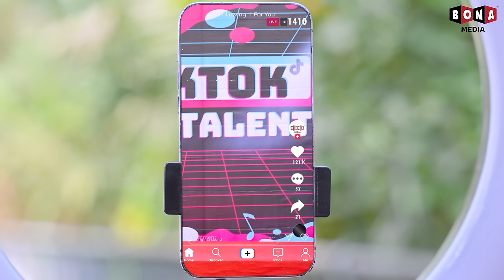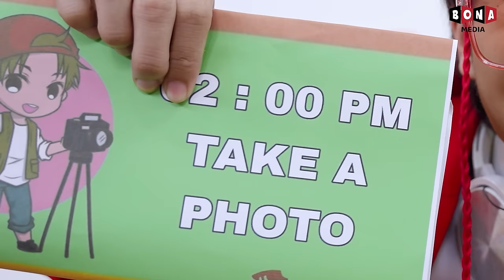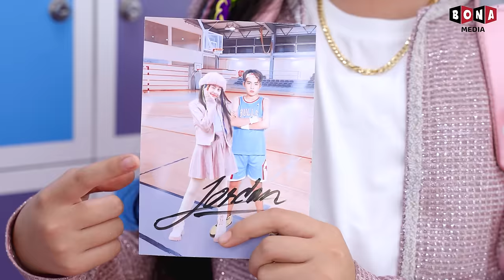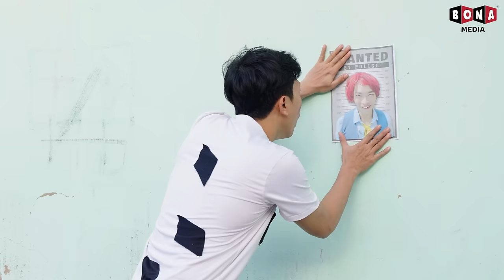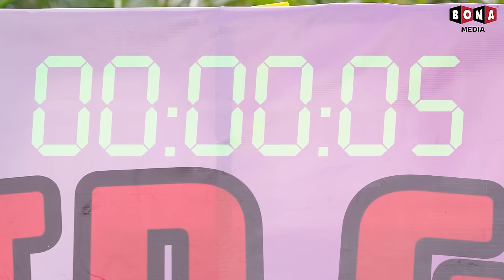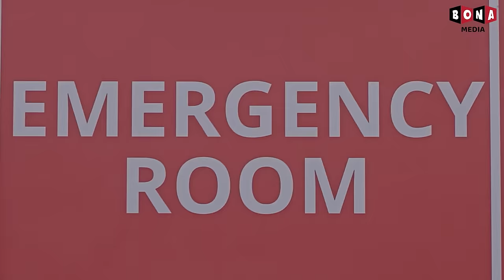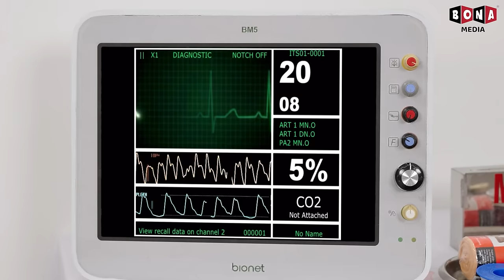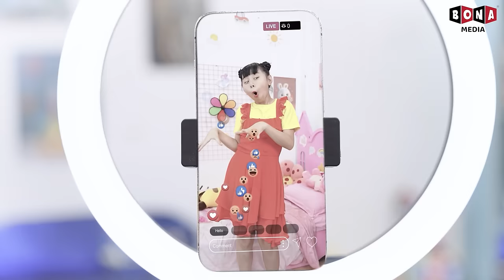Rich Unpopular Kid Vs Poor Popular Kid - Funny Stories About Baby Doll Family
Rich Unpopular Kid Vs Poor Popular Kid

🍎 CREDIT 🍎
Producer: Thanh Tân
Creative Director: Vũ Huy
General Film Director: Nhựt Tân
Director: Phước Tín
Director of photography: Xuân Thành
Cameraman: Xuân Thành
Production Assistant: MỸ TIÊN
Scriptwriter: Thanh Nhã
Script Editor: Thanh Huyền, Hưng Vương
Props: Thiên Phú
Editor: Việt Văn
VFX: Hoàng Phương
Voice Talent: Tố Uyên
Compositor: Tường Lãm